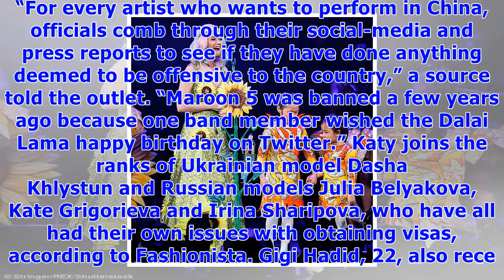Katy perry reportedly banned from china ahead of rumored vs fashion show performance